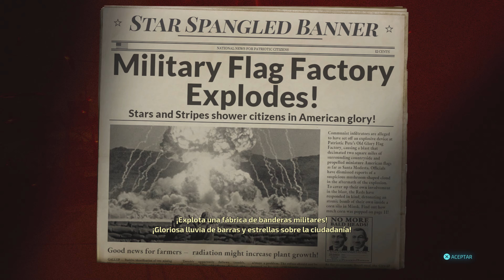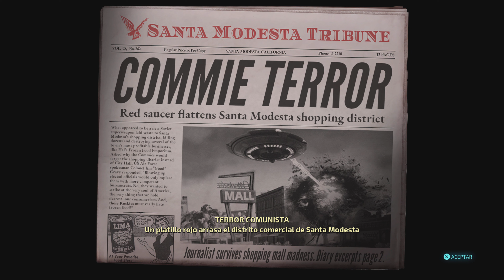Destroy All Humans! Remake PS5 4K 60FPS HDR Gameplay - (Parte 8)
El juego comienza en el año 1947 con el trabajo de unos científicos en el lanzamiento de un misil nuclear. Sin ser esperado, aparece un ovni sobre el misil, el cual resulta ser de Cryptosporidium-136, un alienígena de otro planeta. Entonces, el misil despega sin que el General en puesto lo pueda evitar, provocando una explosión que hiere a Crypto-136 y terminando con su captura a manos del ejército de los EE. UU. Algún tiempo después en 1957, Orthopox-13 y Cryptosporidium-137 planean viajes a la Tierra, al parecer, para rescatar a Crypto-136. Crypto llega a una granja en el medio oeste-norte de EUA, donde interactúa con una vaca, confundiéndola con la especie dominante en la Tierra. La agencia Majestic se da cuenta de la presencia del Furon cuándo éste destruye una brigada del ejército que pasaba por la zona. Ortophox, que se comunica con Crypto a través de un dispositivo holográfico, le informa de que su misión es extraer cerebros humanos, que contienen ADN Furon, que dejaron exploradores Furons que pararon en la tierra hace millones de años, durante un permiso en las guerras marcianas.

Después de algunas misiones en Rockwell y en el suburbio californiano de Santa Modesta, Crypto y Orthopox descubren la existencia de The Majestic y bloquean los intentos del gobierno para detenerlos realizando actos como capturar a sus agentes y científicos , destruir sus armas, causar daños en las distintas ciudades, destruir parte del Área 42 (una referencia al Área 51), luego de descubrir la disección de Cryptosporidium-136, con una bomba atómica con la que se experimentaba y matando al general Armquist. Luego, por accidente, la nave de Crypto se estrella en Union Town por lo que al recuperarla arruina la operación del Majestic. A lo largo del juego, los actos de Crypto son cubiertos por el gobierno y los medios, que los atribuyen a extraños accidentes o al comunismo. También se oye del misterioso jefe del Majestic, Silhouette.

El juego culmina en Capitol City (una parodia de Washington D. C.), donde Crypto asesina al presidente Huffman (una parodia del presidente Truman) y masacra a la mayoría del congreso de los EE. UU., en una escena similar a la de la película Mars Attacks!, y pronto el gobierno de los EE. UU. parece que se rinde a los Furons. Crypto conoce a Silhouette, líder de The Majestic, delante del Capitolio. Después de una discusión, Crypto descubre que Silhouette es una mujer. Ella desvela el Roboprez, que es un robot gigante controlado por el cerebro del presidente Huffman. Crypto vence al Roboprez en su platillo volante y después vence a Silhouette en una batalla final en el derruido Octágono (parodia del Pentágono). Al morir Silhouette, esta asegura que hay otras divisiones de The Majestic por todo el mundo, además de hacerle saber que EE. UU. no es la única civilización humana en la Tierra. De todas formas, Crypto está seguro de que sin el liderazgo de Silhouette, The Majestic será incapaz de defenderse de la invasión Furon.

El juego termina con Huffman haciendo un discurso televisado, asegurando a América que los eventos recientes fueron causados por comunistas, que habían envenenado el suministro de agua de los EE. UU., y que, por ello, se han creado en todo el país centros de pruebas para poder analizar a la gente, por si tienen toxinas dañinas. Entonces se puede ver a la gente siendo llevada por el ejército a extrañas máquinas, al parecer para la extracción de sus troncos cerebrales.